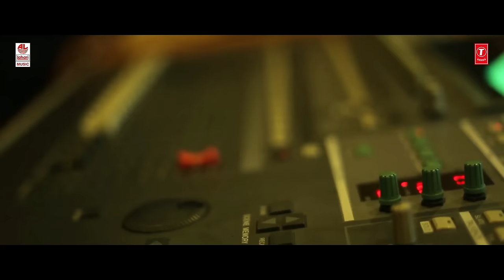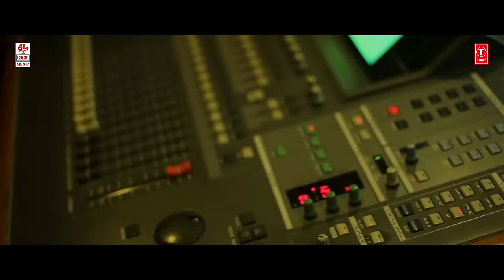Anu Vamsi Katha Teaser - Common Man Full Song With Lyrics | Hemachandra, Chandrabose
Listen Anu Vamsi KathaTeaser - Common Man Full Song With Lyrics

Movie Name - Anu Vamsi Katha
Story, Music & Direction - Ramesh Mukkera
Producer - Thallapelli Dhamodar Goud
Co Producer - M D Yakub
DOP - Adusumilli Vijay Kumar
Editor - DVS Prabhu
Singer: Hemachandra,
Lyrics: Chandrabose